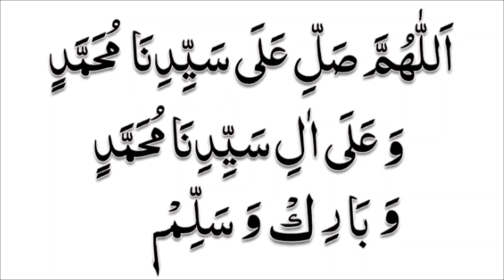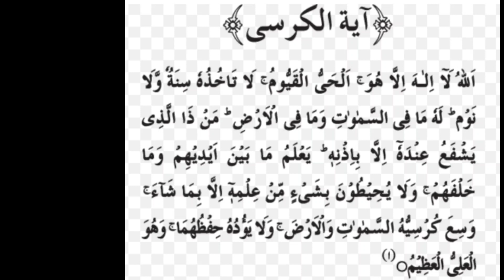musalmanon ko Jadu se kantarol Kya ja raha ? | kala Jadu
kala Jadu ho jata hai nabi Pak sallallahu alaihi v aalehi vasllam per ek yahudi aurat aur mard ne Jadu Kiya tha Allah Tala ne hazrat Salam ko bheja aur kurane Pak ki do aakhri surate najil farmai suratul falak aur surat unnas tujhe do surate raat ko avval aakar durud a pak padh kar dam kar le ghar ke upar bhi bacchon ke upar bhi inshallah Jadu ka asar Nahin hoga aur ayatul kursi bhi avval aakar durud a pak ke sath rojana raat ko padh kar Dham kar le jinnat ka koi asar Nahin hoga